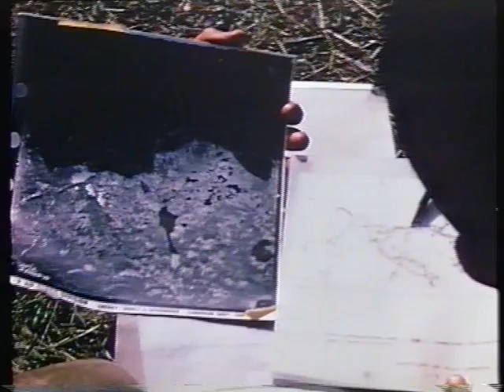Newfoundland 1969 Expedition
British Exploring archive footage from the Newfoundland 1969 expedition.